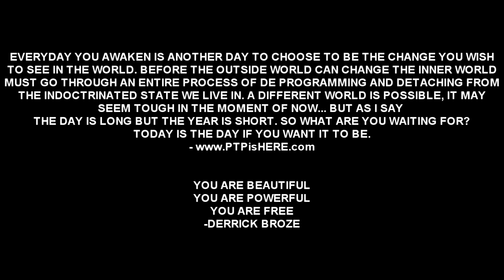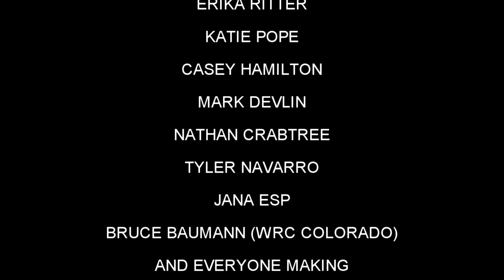TIME FOR A CHANGE - Power Through People - STEVE GRANT - ALAIS CLAY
PTP

STEVE GRANT
Vocals recorded at Durty Mic Studios By Stephen Caputo

PRODUCED BY ANNO DOMINI